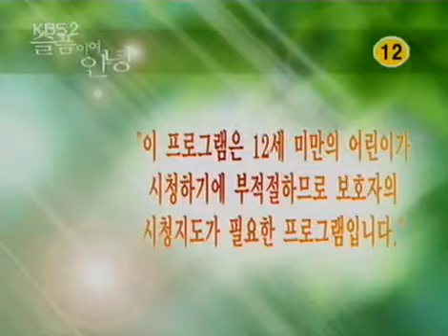슬픔이여 안녕 - A Farewell to Sorrow 20050611 #001